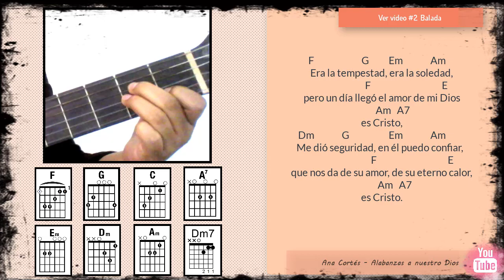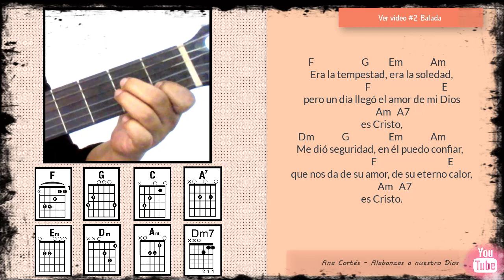Era yo Cover Rios de Misericordia ♥️ 𝑳𝒆𝒕𝒓𝒂 𝒚 𝒂𝒄𝒐𝒓𝒅𝒆𝒔 ♩ ♫ ♬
𝐓𝐢𝐭𝐮𝐥𝐨: Era yo letra y acordes ✏️
𝐀𝐮𝐭𝐨𝐫: Rios de Misericordia  ✏️

Era yo como un caracol como un gusano
que se esconde del sol, como la hierba
que en la mañana florece y en la noche se seca.

Era yo como un sol sin calor,
como gaviota en una tempestad,
como la ola que lucha y que se estrella
contra las rocas.

C o r o

Era la tempestad, era la soledad,
pero un día llegó el amor de mi Dios, es Cristo,
Me dió seguridad, en él puedo confiar,
que nos da de su amor, de su eterno calor, es Cristo.

Ya mi vida es mejor, mi amigo es Dios,
que del cielo nos dió un Salvador
que murió por el mundo para darnos la vida.
es Cristo… coro

No me acordaré más quien era yo,
pues si Dios lo olvidó también lo olvido yo,
las cosas viejas pasaron, todas son hechas nuevas,
en Cristo… coro

Lα cσpiα dε εstε vidεσ,
sεяα dεnunciαdα.